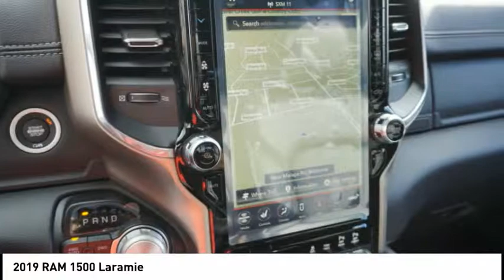2019 RAM 1500 Lake Elsinore CA 7817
2019 RAM 1500 Laramie

Crystal Metallic 2019 Ram 1500 Laramie 4WD 8-Speed Automatic HEMI 5.7L V8 Multi Displacement VVT eTorque&lt;br&gt;&lt;br&gt;Recent Arrival!&lt;br&gt;&lt;br&gt;&lt;br&gt;We have many different makes and models available including a wide selection of cars, trucks, vans, and SUVs. Lake Elsinore CDJR auto group has access to thousands of new and used vehicles which means we can find the right vehicle FOR YOU. Price does not include Tax, Title, License and Document Fee; Price may not include dealer installed equipment; Price does include: $2,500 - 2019 Retail Consumer Cash **CK1 (excl GL-SW-WE). Exp. 04/01/2019, $1,000 - California 2019 Bonus Cash CACKA. Exp. 04/01/2019